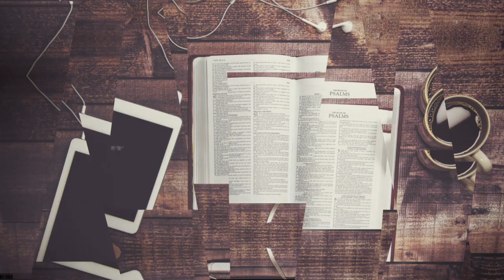Midweek Meeting - Life of John Paton : Christ-like Courage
Welcome to our mid-week meetings - these will look a little different to Sunday meetings. But we pray it will be just as encouraging.

Today we will be looking at the life of John Paton and how he points us to our Lord Jesus.

John Paton was a missionary from Scotland to what is now known as Vanuatu. Most the population there now identify themselves as Christians. This success wasn’t without suffering. Like Paton would “in the very embrace of death itself, have you a friend that will not fail you then?”

If you would like to find out more or have questions you would like answers for, do get in touch - we'd be happy to help!